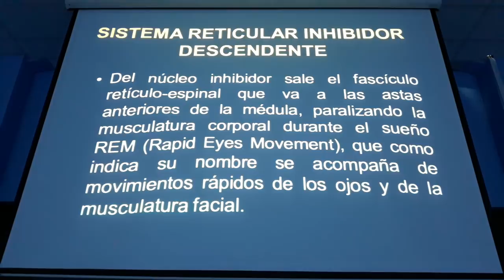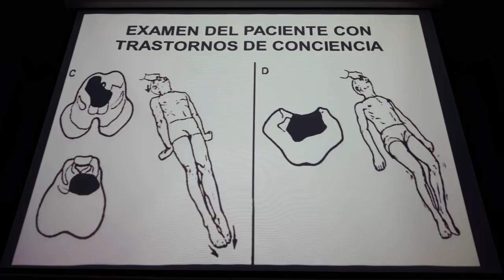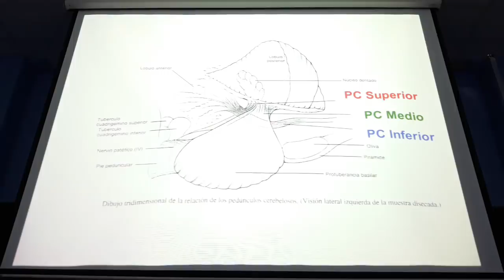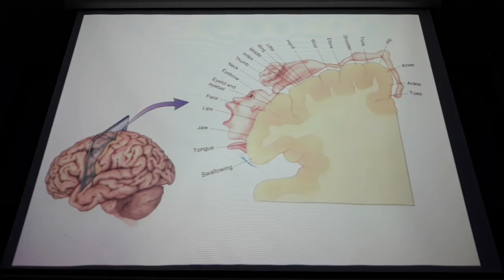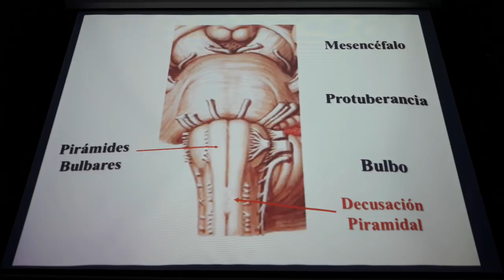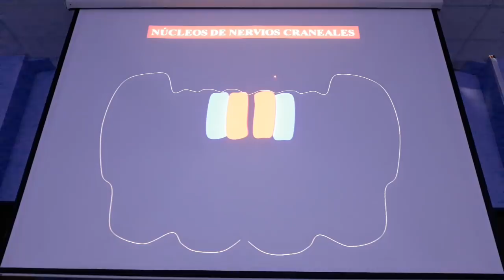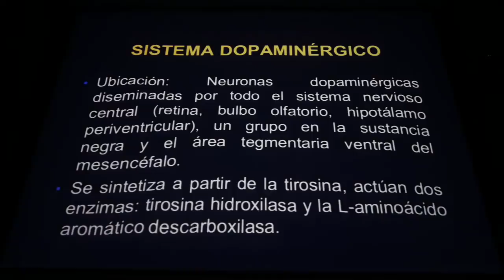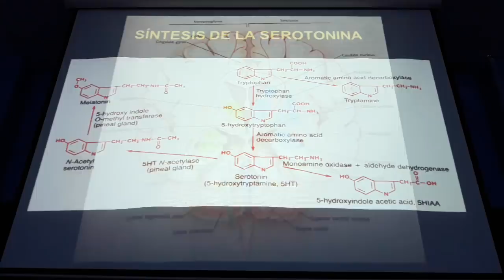Tronco encefálico Parte 2